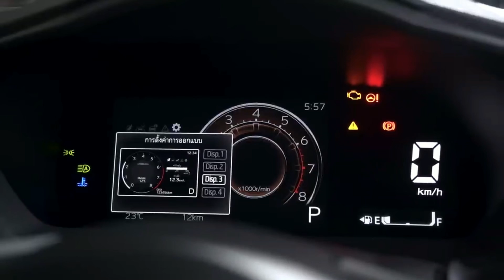NOVA GERAÇÃO DO TOYOTA YARIS SEDAN 2024 É REGISTRADA NO BRASIL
NOVO TOYOTA YARIS SEDAN NO BRASIL

Lista de alguns itens de série da nova geração do Toyota Yaris Sedan 2024: central multimídia com tela “flutuante” de 8 ou 9 polegadas, Android Auto e Apple CarPlay, quadro de instrumentos digital de 7 polegadas, partida do motor por botão, piloto automático adaptativo e ar-condicionado digital automático com saídas traseiras.

O entre-eixos do novo Toytota Yaris ficou 70 mm maior, resultado em 2.620 mm. Também ficou mais comprido (4.425 mm), mais largo (1.740 mm) e mais alto (1.480 mm).

Em relação ao visual, o carro ficará mais parecido com a nova geração do Toyota Corolla, assim também como o novo Toyota Camry.

Data de lançamento para o Brasil, está prevista ainda para 2023.

Abraço do Danilo!